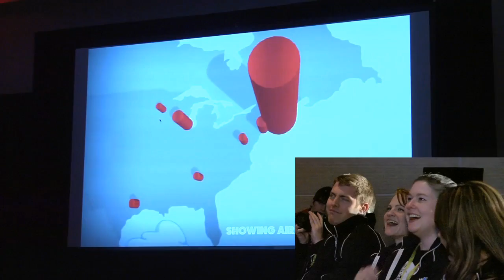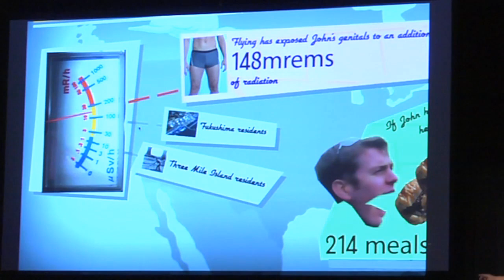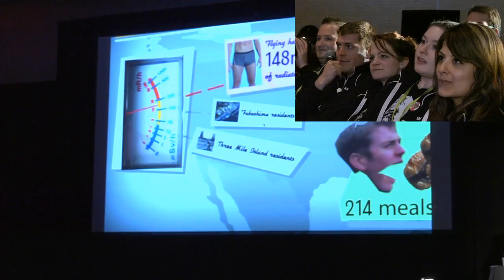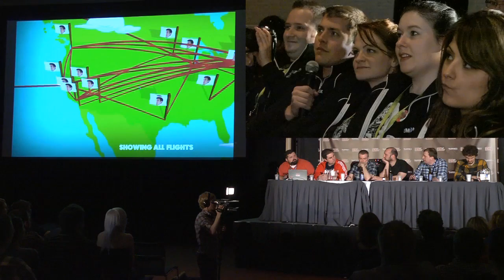Drake Tracker at PAX East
The crew at Giant Bomb debut the Drake Tracker EX 2000 at PAX East 2013.

For the full video, check out the panel footage at Giant Bomb!